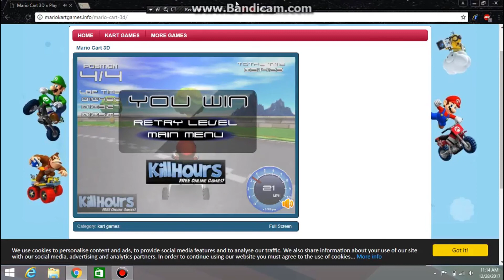Mario Kart 9 Leaked GamePlay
This is what Mario kart 9 should look like if Nintendo's planning for it in the Future.